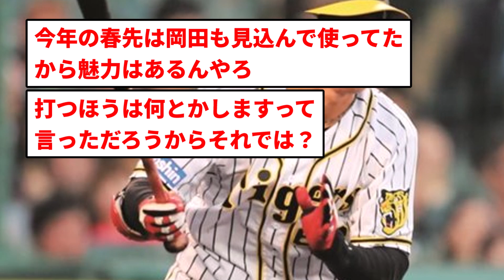【疑問】中日が板山取る理由ってなに？【反応集】【プロ野球反応集】【2chスレ】【5chスレ】